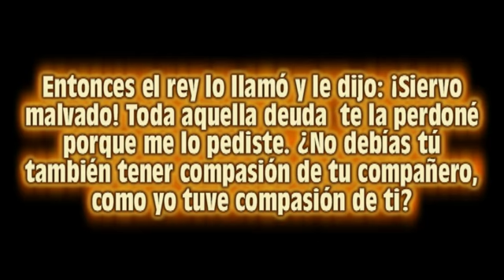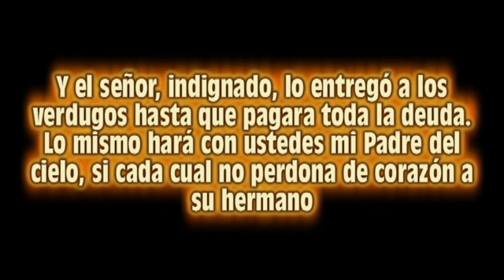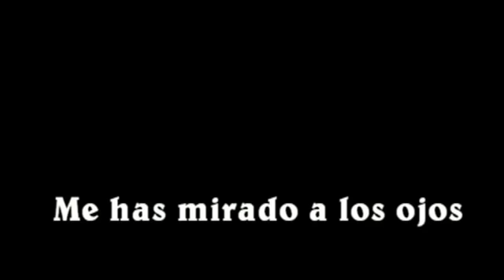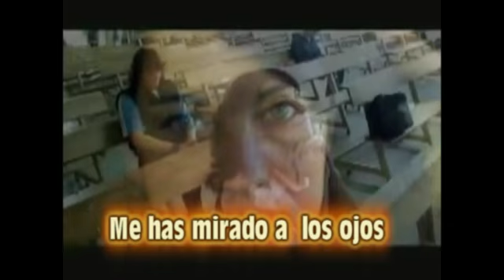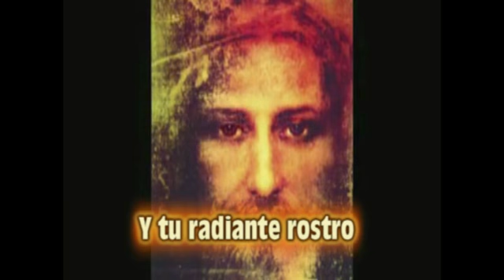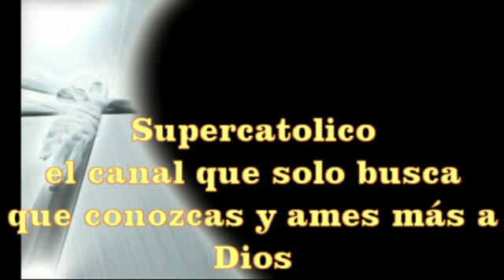konfelicidad 2 Tema El perdon Padre Jose Herrera.mp4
Segundo programa de KonFElicidad. Abordaremos el tema del perdon a cargo del Sacerdote Jose Herrera Herrera. Interesante tema importante en este tiempo de Cuaresma.